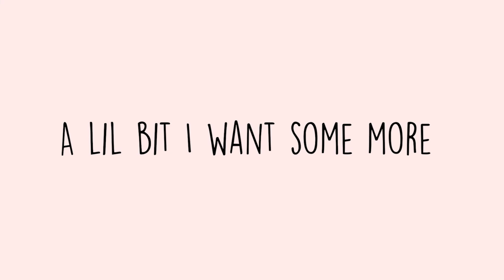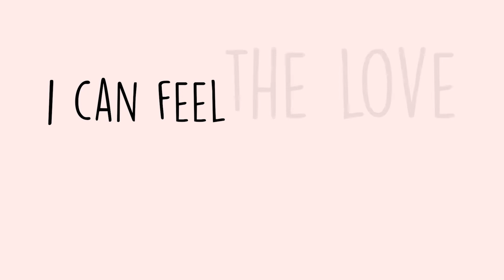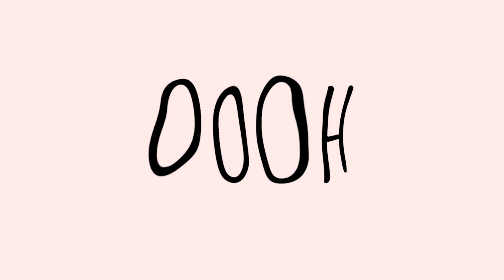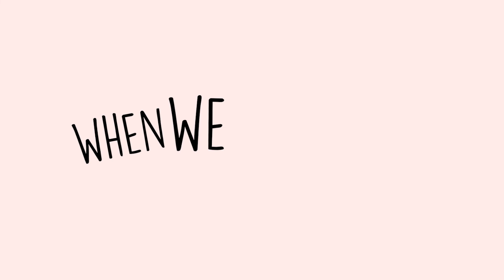Sosoe x MoonGrowl - Hunn' feat.Trippy Kayy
Just my new single with "Friends"

Soe Sirawit   -  Guitars,Keys
MoonGrowl  -   Bass,Beats,Mixed,Mastered
Trippy Kayy  -   Lyrics,Melody

arranged + produced = Sosoe , MoonGrowl
video by Kanjakorn Pongthiengtham (a_porolly)